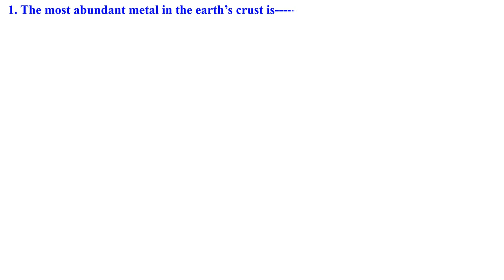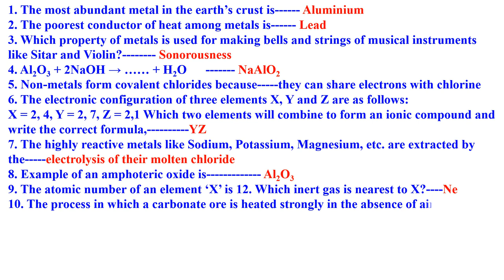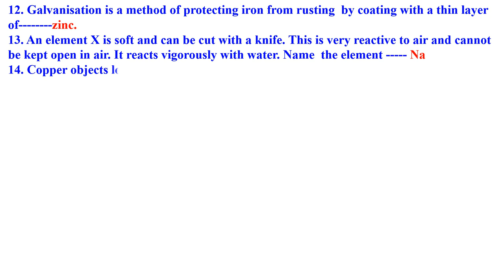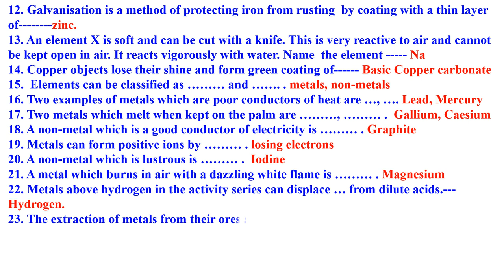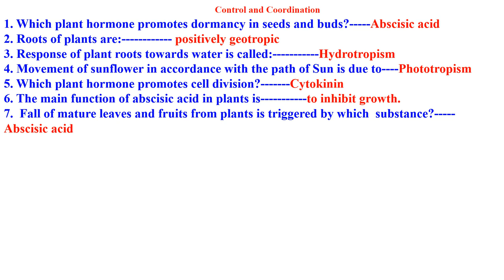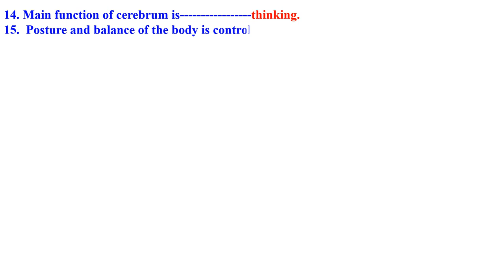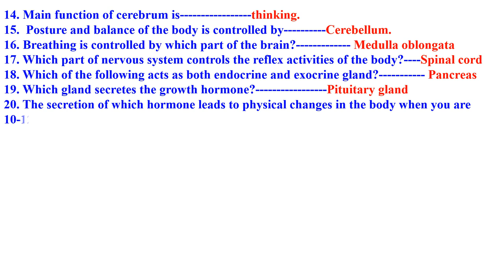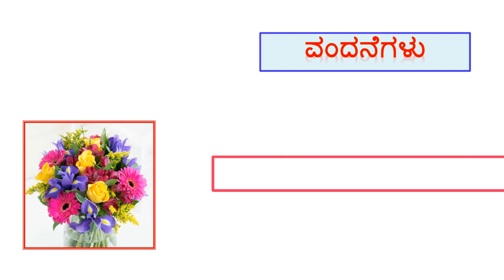CLASS 10 SCIENCE ONE MARKS QN AND ANSWER